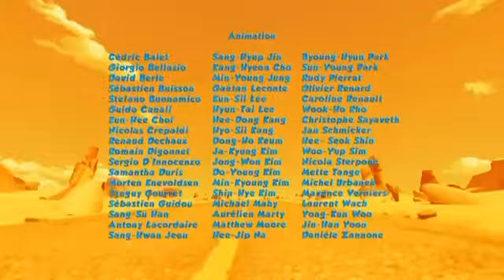Oscar's Oasis Roco's Treasure HD